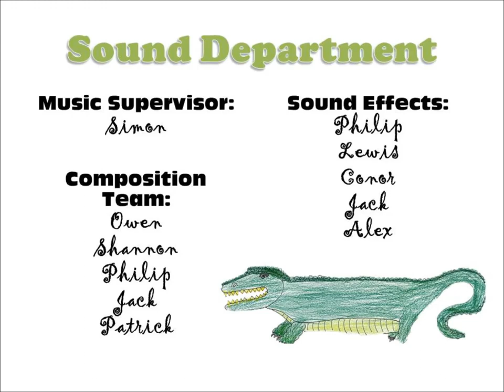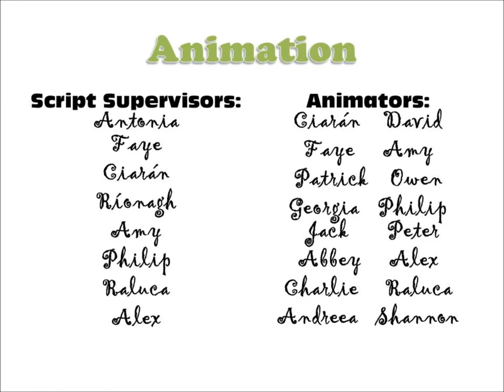HCNS Krindlekrax Movie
Stop-Motion Animation by 4th class Harold's Cross NS, Dublin Ireland. Based on the novel by Philip Ridley.